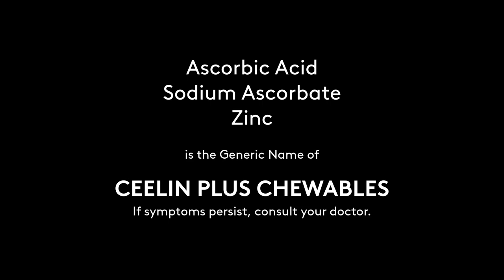Ceelin Plus Radio Commercial 2021 134s with 90.7 Love Radio DJ Nicole Hyala (Voiced)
DRPS Two Episode No. 237: Ceelin Plus Radio Commercial 2021 134s with 90.7 Love Radio DJ Nicole Hyala (Voiced)